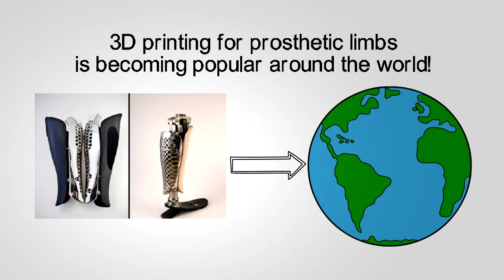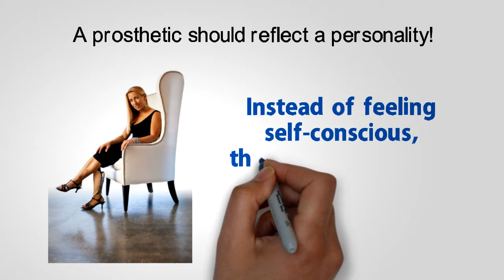3D Prosthetic Limb Printing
Help BrightBod spread awareness about 3D prosthetic limb printing in order to get this simple, affordable, necessary technology to more people!